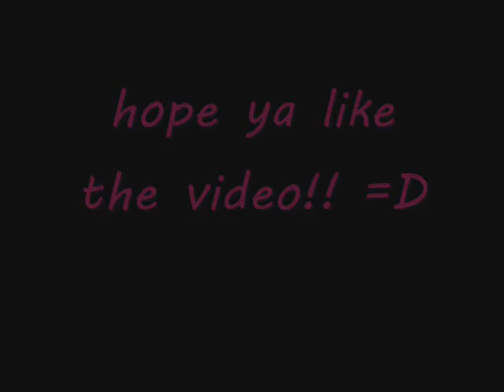the laptop *for Reykagirl*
she is my BFFL! on you tube love ya! =D